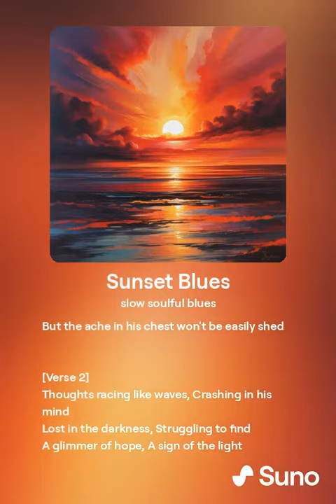Sunset Blues (A man sitting at the beach watch sunset lonely)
this Song is created by Suno AI , the theme is a man sitting lonely watching the sunset enjoying his time .